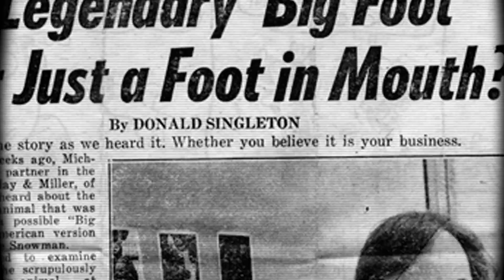Endangered Species Week Feature Video: Vaquita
In the pristine waters of Mexico’s Upper Gulf of California, the most endangered marine mammal in the world faces extinction amid rampant illegal fishing and deadly gillnets.

There are less than 20 vaquitas left alive.

It is not too late to save the vaquita, but we need your help. This year, on Endangered Species Day, join the fight to save a species and help Sea Shepherd continue to remove the illegal nets that threaten the survival of this mysterious and beautiful animal.

Vaquita footage courtesy of Sea of Shadows / National Geographic